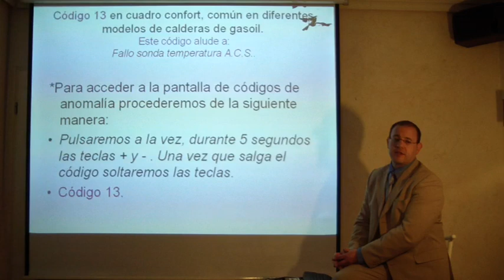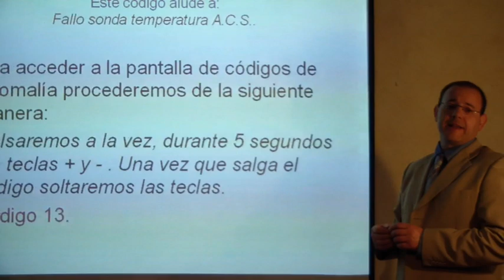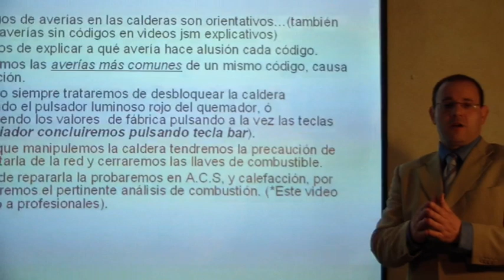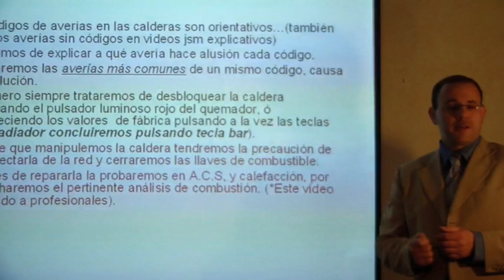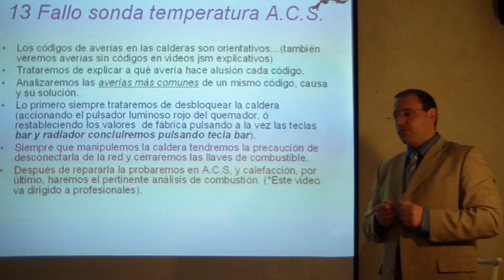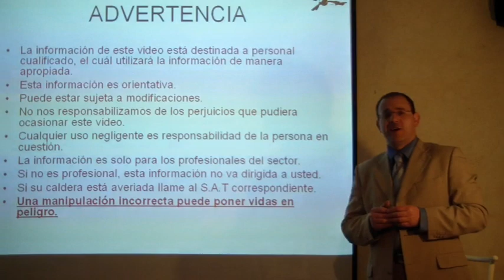Reparar caldera de gasoil: Averia 13, se para la caldera, anomalias y fallos tutorial Roca Lidia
Por precio, calidad y servicio mi caldera preferida la Victoria aquí la tienes
Probablemente será la caldera más cara, pero también la mejor, como yo digo, no es plastiquera, latón y cobre, aquí la tienes
Si buscas hidroestufa, termoestufa:
Relación calidad precio, no he visto termoestufa mejor que esta
Y si quieres lo mejor, la más alta, sin duda esta
En gasoil gasoleo:
Esta caldera me encantó como técnico te la recomiendo

En este vídeo vemos: Reparar caldera de gasoil: Averia 13, se para la caldera, anomalias y fallos tutorial Roca Lidia

Hay muchos sistemas de calefacción, radiadores o suelo radiante calentados por una caldera de gas, una caldera de gasoil, de leña, pelets…o incluso una caldera de biomasa o cualquier otro tipo de combustible.

En este vídeo vemos:
Reparar caldera de gas fagor: Cambio ubicacion sonda de contacto, sensor, para mayor durabilidad.

"Help! I have no hot water!" boiler works I turned on the LED is red. Mi caldera está bloqueada con el error E10.

caldera roca gavina no arranca
Caldera Roca Gavina Confort no arranca y sin error
Gasóleo GAVINA - BAXIROCA
gavina 20 gti
calderas roca
calderas roca gasoil
manual caldera roca gavina
caldera roca gavina precio
caldera roca gavina confort instrucciones
caldera roca gavina segunda mano
como reparar el quemador de una caldera de gasoil